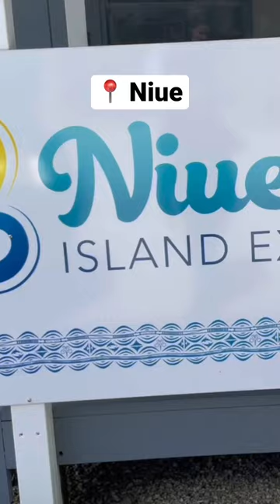Swimming with whales 🐋 in Niue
this travel vlog is about a bucket list experience for so many people! Swimming with humpback whales (and their babies) in the South Pacific island of Niue!